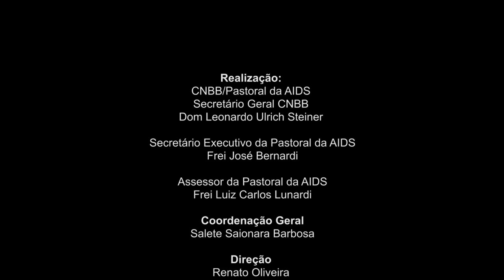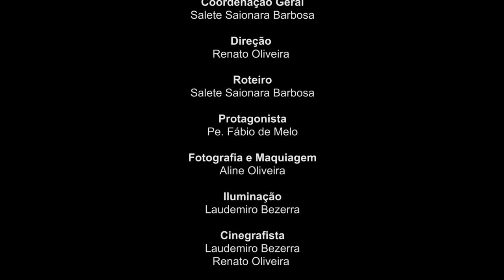Vídeo 4 - Cuide de você. Cuide de quem você ama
Vídeo produzido para a campanha do Dia Mundial de Luta Aids da CNBB